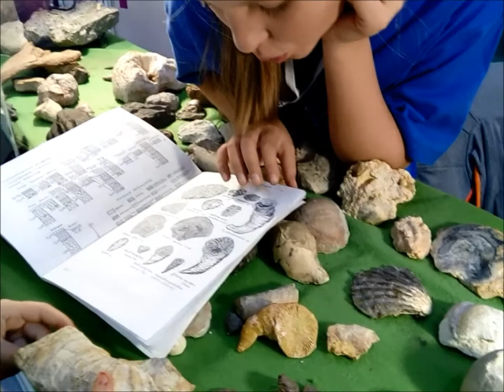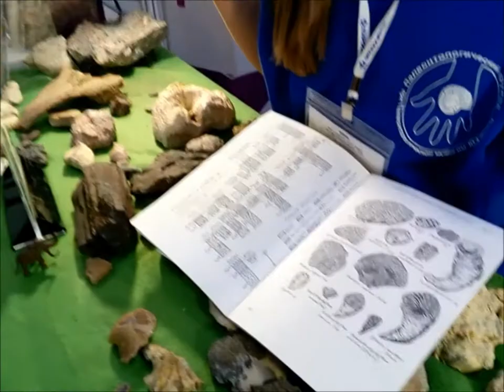NAUKA 0+. Фестиваль науки Москва ЦВК "ЭКСПОЦЕНТР". Часть 3. Princessa Milana